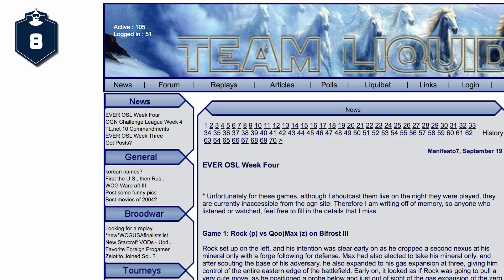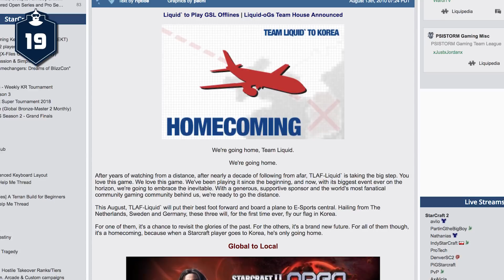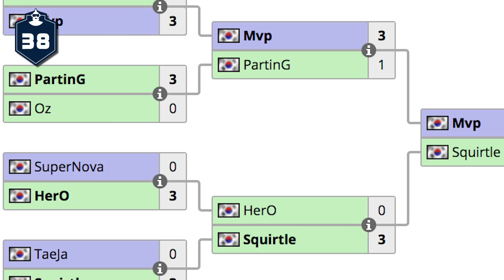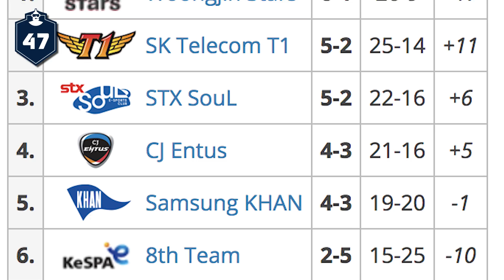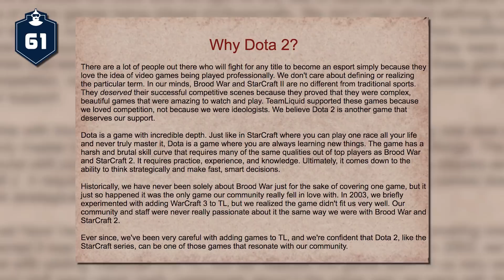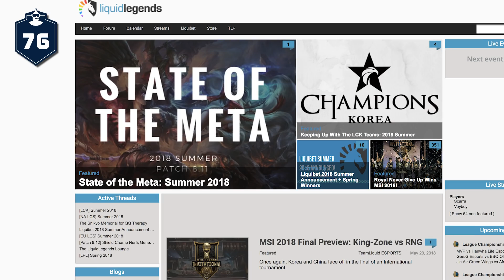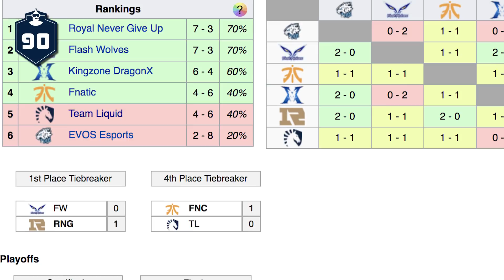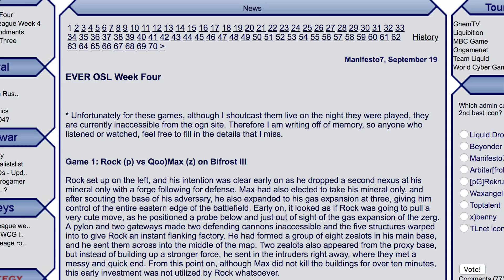107 Team Liquid Facts YOU Should Know | Leaderboard Esports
From Starcraft to League of Legends to Rainbow 6 Siege - Team Liquid is one of the most storied and respected organizations in esports. But did you know they didn't even start as an esports team?  Join us for a comprehensive history of one of the greatest esports organizations to ever do it.

Researched by: Zane Bhansali
Hosted by: Judy Barbosa
Edited by: Kyle Freudenberg

Graphics and Thumbnail by: Zane Bhansali, Alex Bachelor
Programming Manager: Darrian P. Mack
Producers: Zane Bhansali, Darrian P. Mack
Executive Producers: Carrie Miller, Fred Seibert, Jeremy Rosen

Your Home For Competitive Gaming.

A new channel from The Leaderboard dedicated to the world of esports. Join our conversations on Overwatch, League of Legends, PUBG, CSGO and more. Whether you’re an expert, aspiring competitor, die-hard fan, or casual spectator, we've got you covered.

Tune in to our videos for:

→ Tournament news, recaps, and analysis
→ Breakdowns of the greatest plays
→ Debates on the issues and controversies at the forefront of esports
→ Team updates, player news, rising stars, patch notes and more